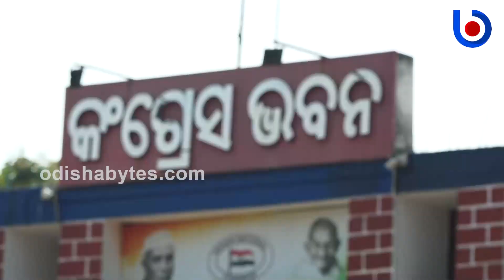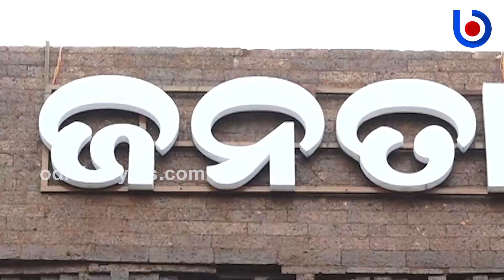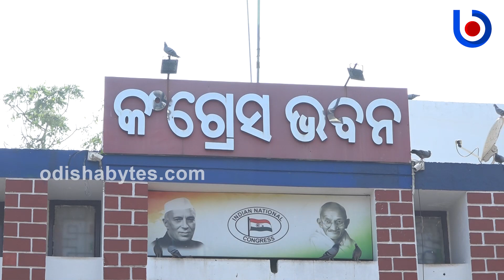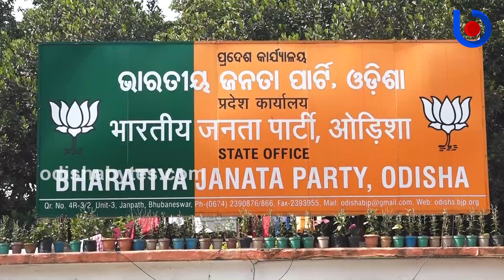Many Senior Leaders May Not Contest The Upcoming Elections